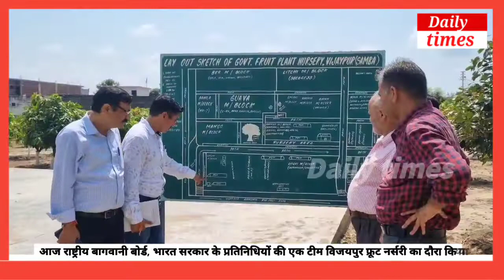विजयपुर फ्रूट नर्सरी में राष्ट्रीय बागवानी बोर्ड की टीम का दौरा।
Today a team of representatives from National Horticulture Board,  Govt. Of India visited Govt. Fruit Plant Nursery Vijaypur for accrediting the nursery as per the NHB guidelines and rating. The team was headed by Dr. Wali Mohd. Wani , Retired Prof. SKUAST-K and other members were Mr. Sansar Ahmed Dy. Director NHB Jammu Office, Dr. Rakesh Kumar,Sr. Scientist RRSS Raya & Mr. Jograj Salathia from Agriculture Deptt.. The team visited different parts of the nursery to see the overall progress being done to meet the accreditation norms and the activities being undertaken in the nursery as per the standards and protocol for propagation of plant material. The mother plant bank, root stock, grafted plant material was also inspected. Sh. Mukesh Kumar Sharma , Chief Horticulture Officer Samba, Sh. Hamid Ahmed , District Horticulture officer Samba & Mr. Rakesh Kumar Horticulture Development Officer Govt. Fruit Plant Nursery Vijaypur also accompanied the team. The department is focussing on production of quality planting material so that farmers can get good returns after planting these plants.